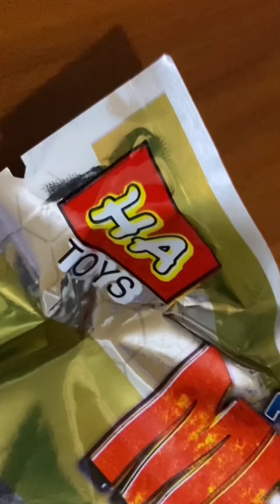Mainan Robot Capsule yang ada 4 kepala?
Mainan ha toys yang kali ini agak beda

Kalo yang dulu gw unboxing ada parts yg hilang jadi ga bisa jadi

X ini partsnya lebih buanyak 😂😂😂😂